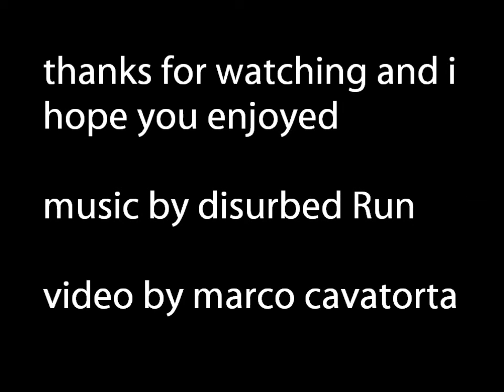stop motion animation with toys